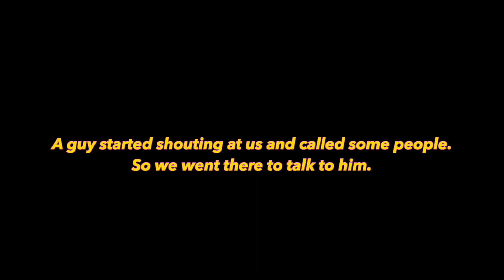HE THREATENED to KILL ME if I went there | Hidden Sea Cave in South Goa | Offbeat Goa Vlog #4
This spot had been on my list for a long time. This is literally a hidden gem of Goa. I've been to caves multiple times in my life but never had I been to a sea cave. And since this place is not quite famous, so it's the perfect offbeat adventurous experience to have in Goa.

It will either remind you of Batcave (since there are so many bats inside of the cave) or the cave from Alibaba and 40 thieves.

This is one of those experiences that no one should leave in Goa.
Although the journey to reach this place is not that easy but it's worth the effort.

Don't miss out on the ending of the vlog. Something fun waiting for all the middle-class people there XD